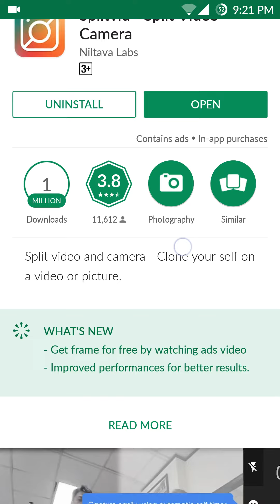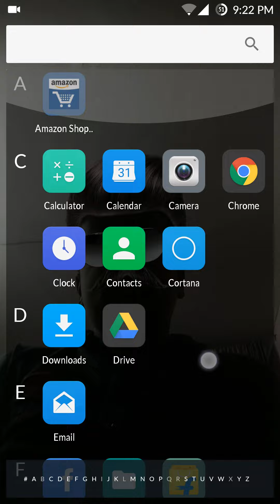Judwaa video Kaise banaya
Hello hy